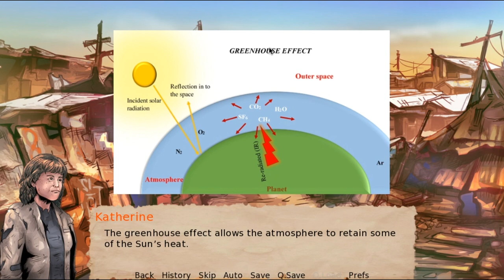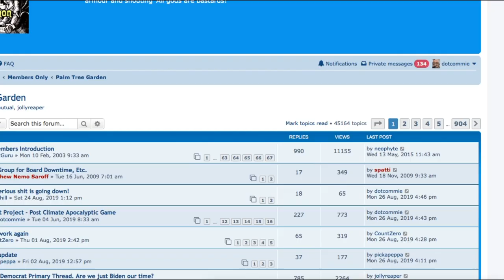Climate Trail Capture 8 26 2019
The Climate Trail 1.1 gameplay video.  Now with scrolling maps and more character interactions.